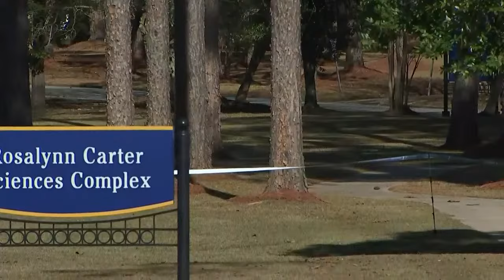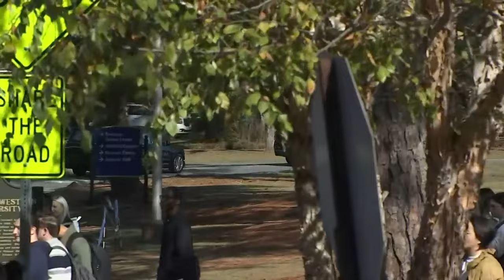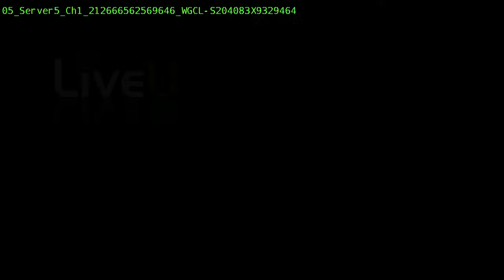Memorial services for former first lady Rosalynn Carter begin in Georgia | full video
The first memorial services in honor of Rosalynn Carter, who died this month at the age of 96, are taking place Monday in Georgia. A motorcade carried the former first lady to her alma mater, Georgia Southwestern State University, where a wreath-laying ceremony was held. She was then taken to the Jimmy Carter Presidential Library and Museum in Atlanta to lie in repose until Tuesday morning.